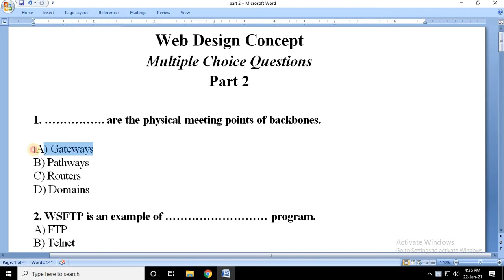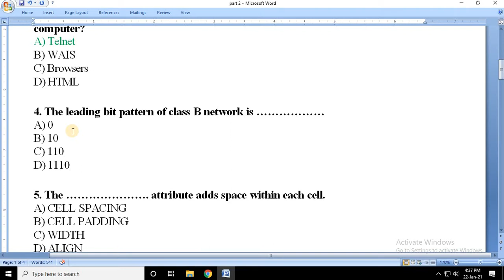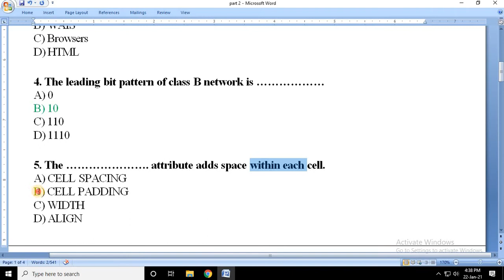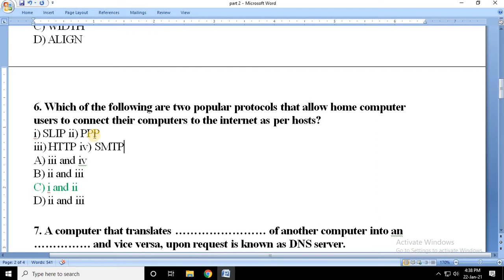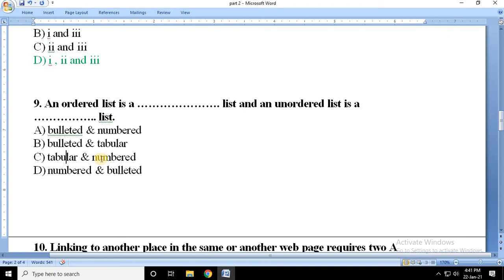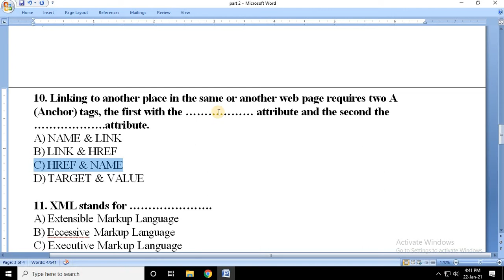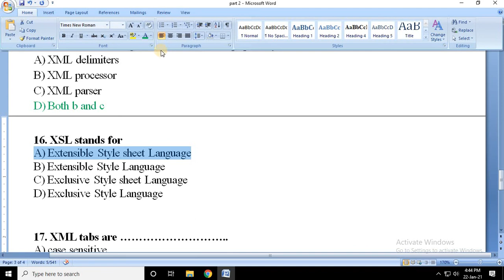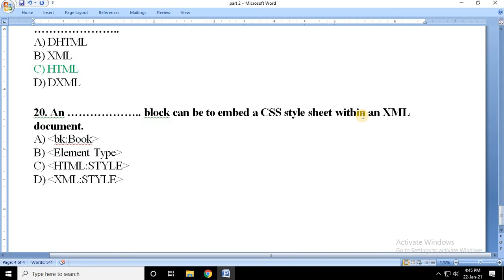MCQ Part 2 - Web Design(HTML, CSS and JavaScript)